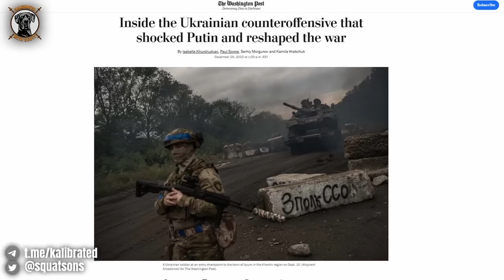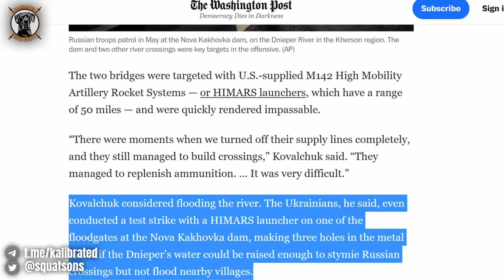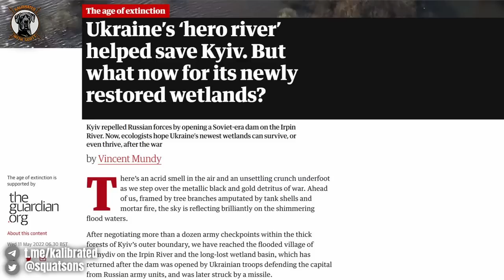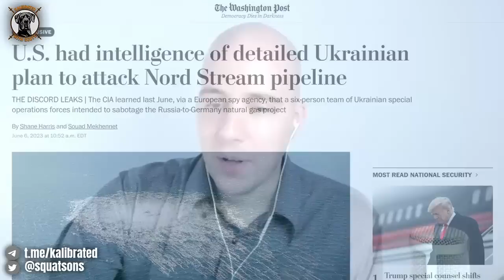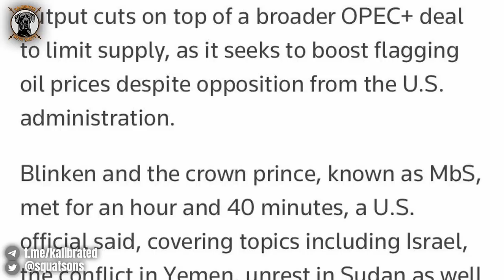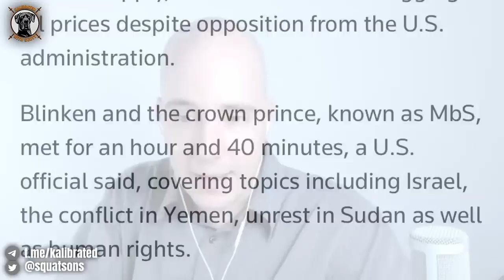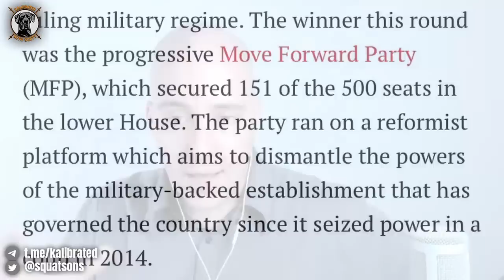Kalibrated Episode #43 with guest Brian Berletic from the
Today I’m speaking Brian Berletic a former marine now living in Thailand who reports extensively on US/Chin/Taiwan relations, Southeast Asia and Ukraine. Lots of mainstream media articles being discussed.